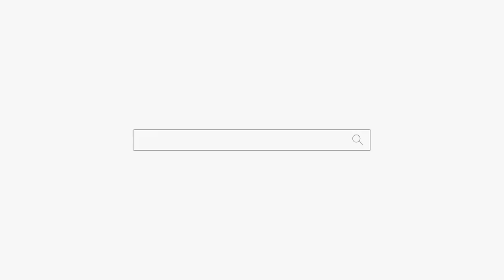"제가 더 잘보거든요" 무당인 엄마가 답답 해요?? 천안 점집 용군TV 천상선녀 (천안점집 평택점집 안성점집 유명한점집 용한점집)